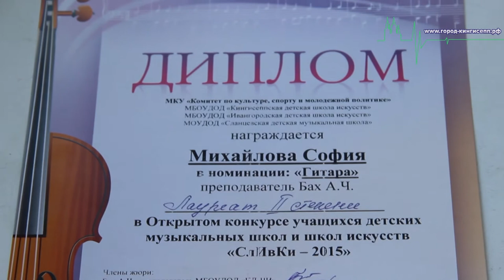В Кингисеппе прошел открытый конкурс учащихся детских музыкальных школ и школ искусств «СлИвКи-2015»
8 апреля в МБОУ ДОД «Кингисеппская ДШИ» прошел открытый конкурс учащихся детских музыкальных школ и школ искусств «СлИвКи-2015». На мероприятии присутствовал корреспондент информационного портала «город-кингисепп.рф».